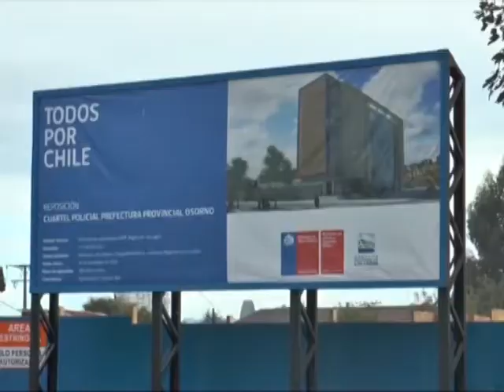NOTA CUARTEL PDI OSORNO INET